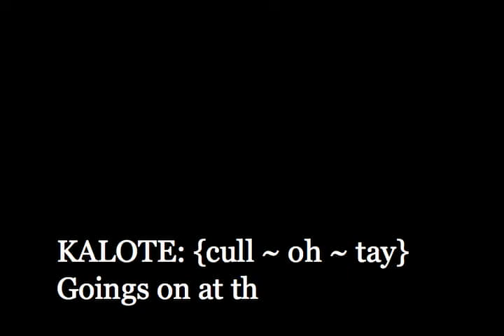Kalote cut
Project